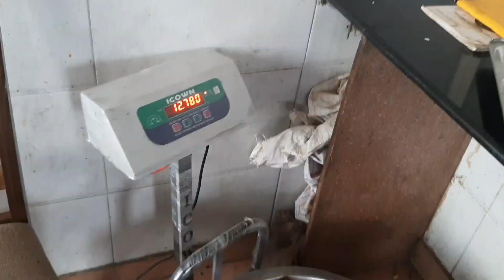Wazwan Boys hostel | SKUAST-K shalimar | Faculty of Horticulture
I know we'll be friends for life, sharing our dreams together. As we walk down the road we'll never think twice, our memories will last forever. And although we're off to different worlds, somehow we're together. And even though we're far apart, our memories are deep within our hearts. These are the times to remember, our memories will last...forever more...